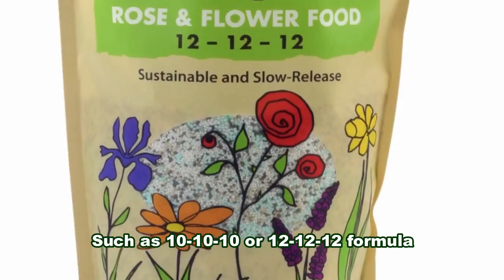How To Grow and Care Roses From Cuttings Indoors | Growing flowers at Home - Gardening Tips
How to Grow Roses From Cuttings indoors is easy, All you need is a Pots or container of the appropriate size, some well-balanced potting soil, fertilizer formulated for roses, plenty of water and sunlight to lend a touch of elegance to your home or garden.

0:40 Take a rose cutting.
1:04 Rooting hormone for rose cutting.
1:26 Plant the rose cutting.
1:49 Cover the cutting.
2:14 Watering rose plant.
2:40 Choose location for rose.
3:04 Fertilizer for rose.